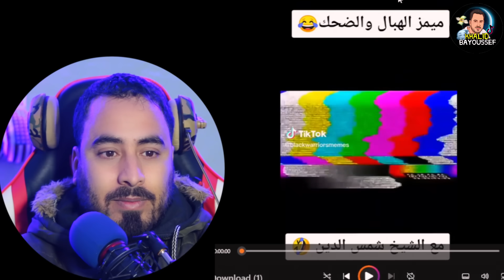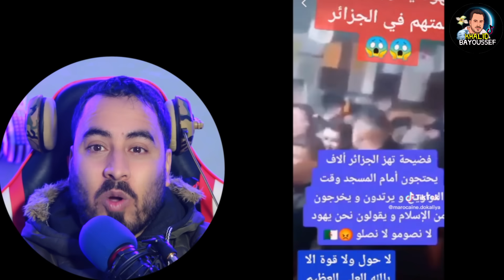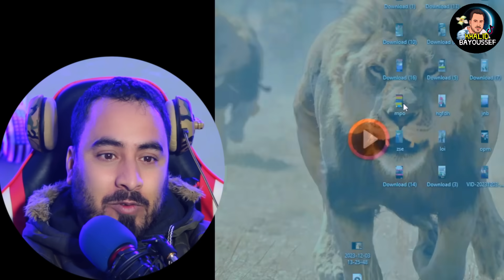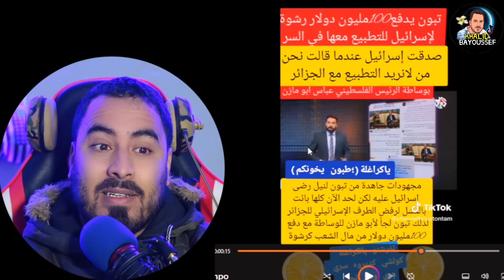فضـ ـيحة تبون يأمر بوضع علم الجزائر عل القرأن و المصحف و توزيعه